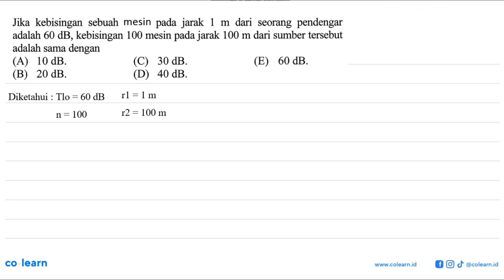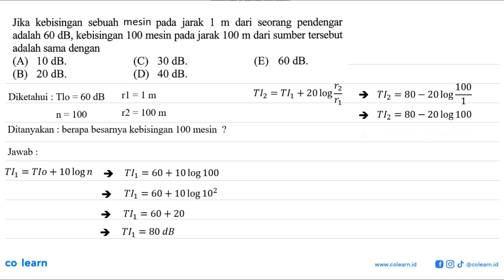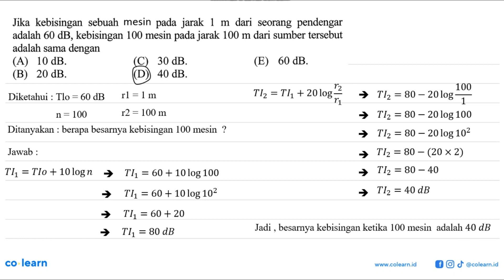kebisingan sebuah Jika jarak dari seorang pendengar pada 1 n m 1. adalah 60 dB, kebisingan 100 ...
kebisingan   sebuah Jika jarak dari seorang pendengar pada 1 n m 1. adalah 60 dB, kebisingan 100 mesin pada jarak 100 m dari sumber tersebut adalah sama dengan (A) 10 dB. (C) 30 dB. (E) 60 dB. (B) 20 dB. (D) 40 dB.

Topik atau Materi: Intensitas dan Taraf Intensitas - Gelombang Bunyi - Gelombang Mekanik - Fisika Kelas 11 SMA - K-13

Sumber Soal: Revolusi Belajar IPA (Fisika) Kelas 12, K-13 , N/A

00:00 : Bedah Soal
01:00 : Konsep, rumus dan pengertian Intensitas dan Taraf Intensitas
01:18 : Langkah penyelesaian soal
02:05 : Jawaban akhir
02:35 : Penutup